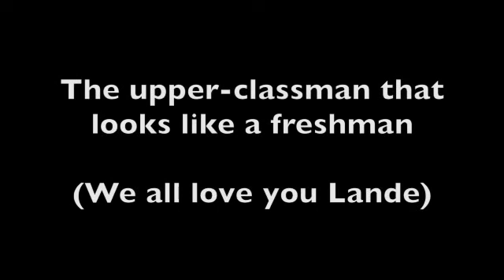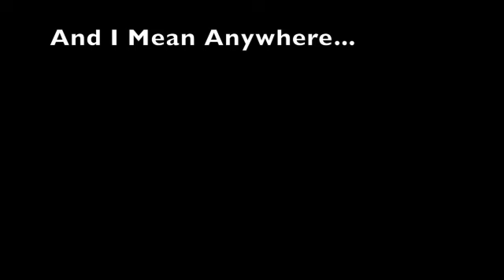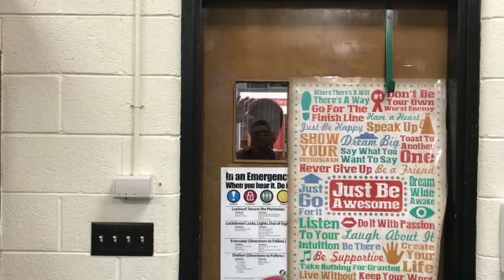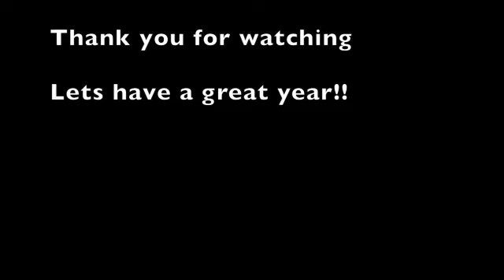My Movie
ASB First Day Of School